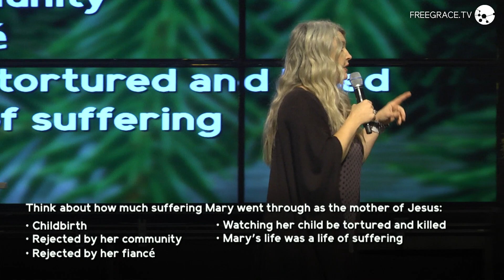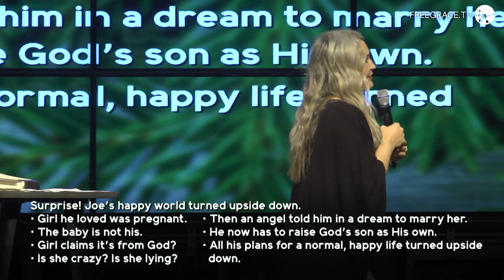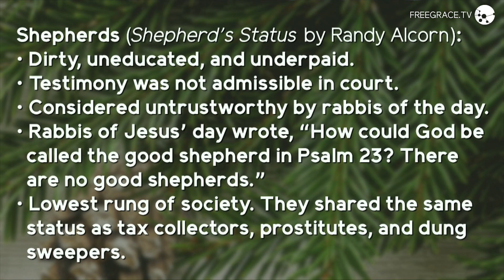V.I.P.'s of Christmas | Christmas Faith - Wk 2 | Pastor Kelly Dykstra